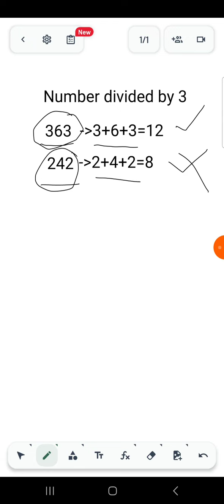Number divided by 3 rule